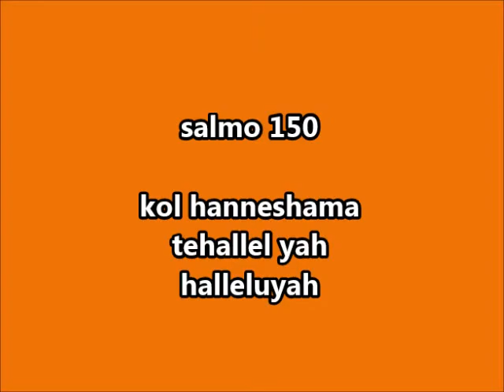Mariposa butterflies from guatemala mariposa con mimetismo tigre heliconia probablemente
Hay una buena cantidad de mariposas, de varias familias, de varios genus, incluso polillas, que usan el mimetismo tigre.